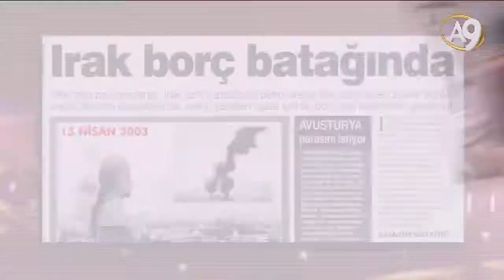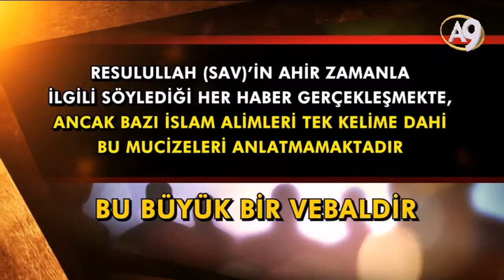IRAKLILARIN PARASI KALMAYACAK GIZLENEN MUCIZELER 19